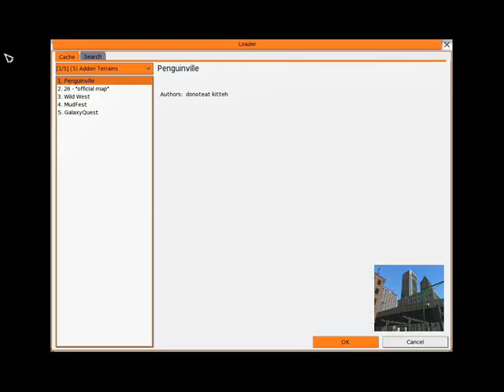Slidenode Doors.wmv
Bus style doors using slidenodes.